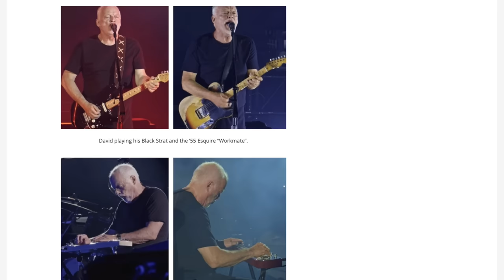Past FX Elastic Mattress, TDY, Patriarch - Classic David Gilmour tones!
Past FX Elastic Mattress, TDY, Patriarch
Past FX offer a wide range of pedals familiar to David Gilmour fans. Among their Spectrum Collection, I'm looking into the Patriarch early 90s Civil War era Big Muff and the TDY based on the recent version of the Tube Driver as well as the Elastic Mattress based on the mid 70s Electric Mistress flanger.

Guitar: Fender Stratocaster CIJ 54/65 with D Allen Voodoo 69 neck and middle pickups and Seymour Duncan SSL5 bridge pickup
Amp - Reeves Custom 50, Blackstar S1 2x12 cabinet with Celestion V30 speakers
Amp settings: normal channel 1:00, bright channel 11:30, bass 1:00, mids 11:30, treble 9:00, presence 10:00
Mic - Sennheiser e906 mic